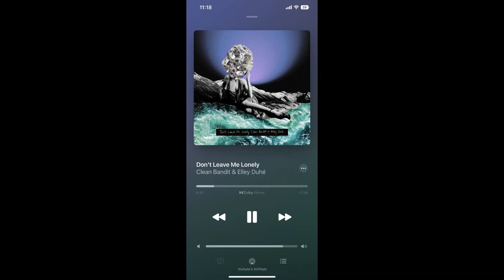Don’t Leave Me Lonely - Clean Bandit x Elley Duhé HQ Audio